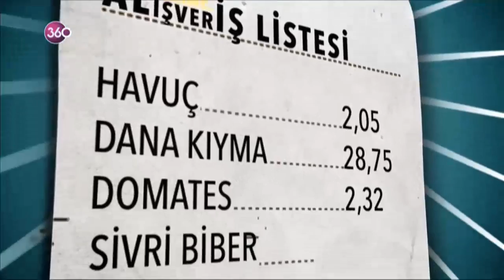Lezzet Düşkünü 27 03 2017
Modern zaman gezgini Lokman Dağ, bu kez lezzetin peşinde... Lokman, yemeğin ustalarıyla mutfağa giriyor, özel tarifleri, pişirme sırları, sunum incelikleri ve servis detaylarını ekrana taşıyor...